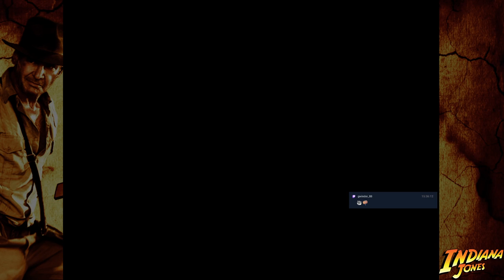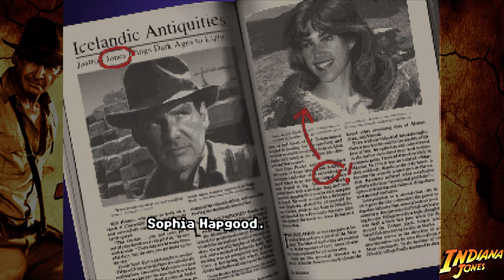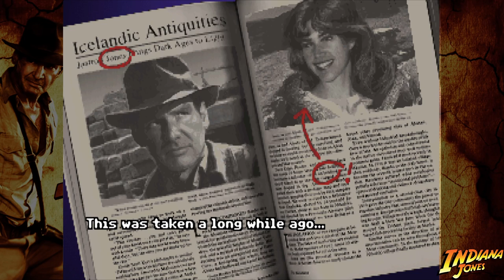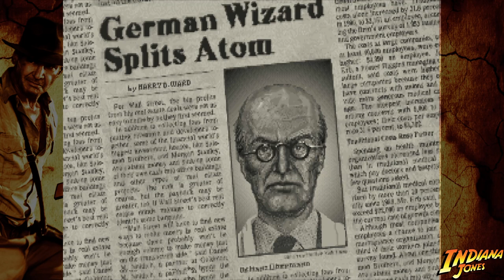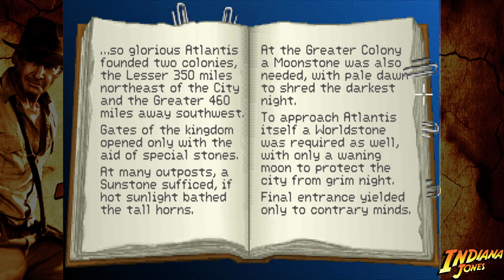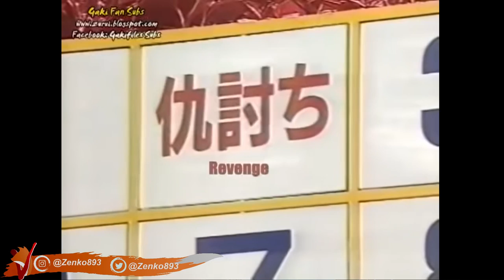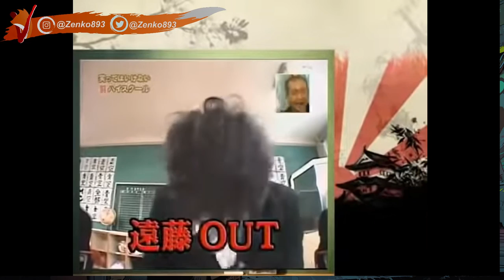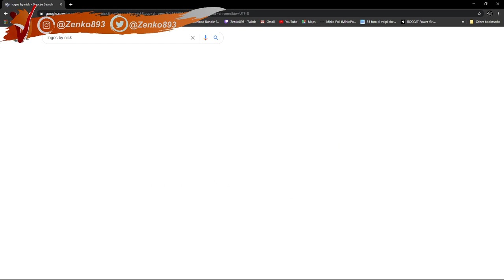[ENG-ITA] Henry Jones Jr. and the Fate of Atlantis